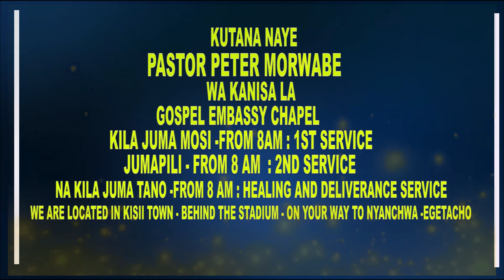THIS DECREE WILL SILENCE THE DEVIL FOR YOU DAILY // Apst Peter Morwabe